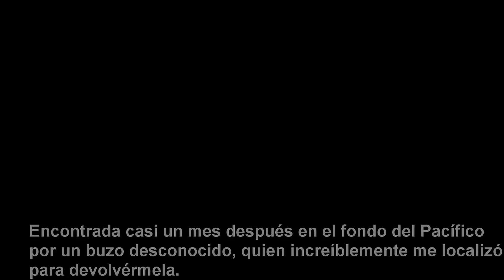Lost and retrieved GoPro camera after 1 month at the bottom of the Colombian Pacific Ocean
Lost GoPro Hero 4 silver cam on October 10th, 2015, after my first open water diving session at Gorgona Island on the Colombian Pacific Ocean.
After 1 month of being at the deep of the ocean, an unknown scuba diver found the cam; he was able to locate me and returned it to me.
The video contain footage of that session including the moment when the cam dropped from me to the bottom of the ocean, it records the whole thing!
Unfortunately it was recording the sand for 2 hours until it ran out of battery.